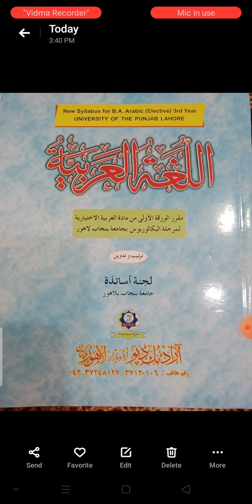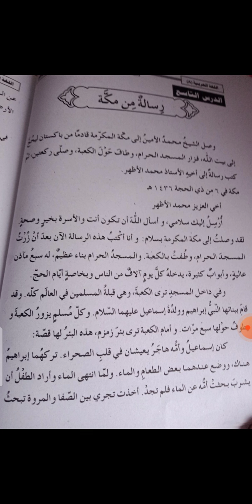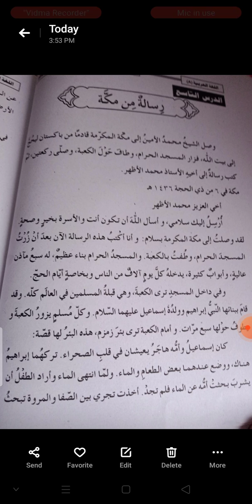Arabic elective 3rd year 26_11_20